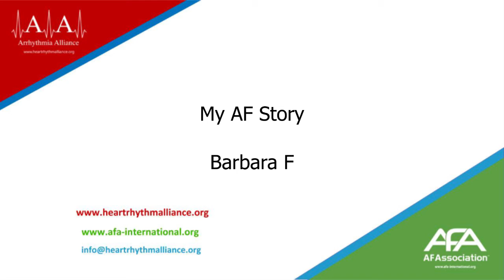My AF Story - Barbara F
Atrial Fibrillation Patient Barbara F tells her story of AF as part of AF Awareness Week